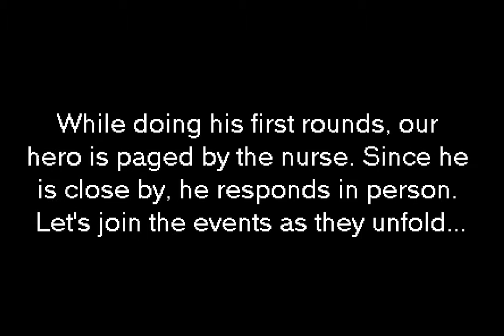Respiratory Ninja Episode 01